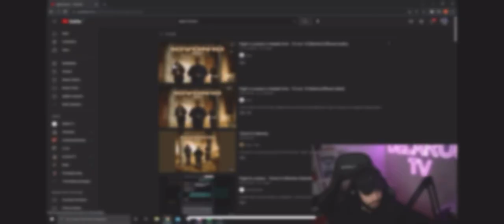Sami Reagiert auf Samra feat. Lune - Pourquoi